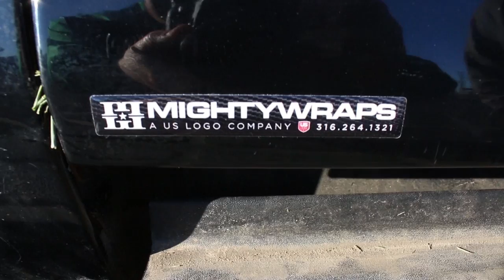Lawn Care Truck Wrap, Set Your Company Apart, Vlog #116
To send me anything for the Lawn Care Wall of Fame
Top Notch